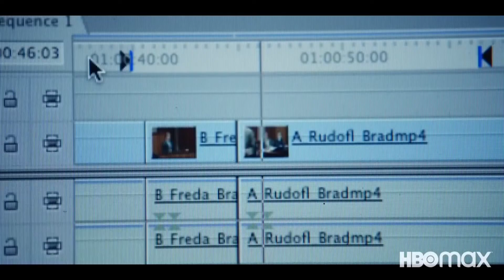THE STAIRCASE (2022) Trailer | Trailer Hub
The Staircase is an upcoming American true crime drama streaming television miniseries created and written by Antonio Campos and Maggie Cohn, based on the 2004 true crime docuseries of the same name created by Jean-Xavier de Lestrade.

Production company: Annapurna Television

Based on: The Staircase; by Jean-Xavier de Lestrade

Original network: HBO Max

Executive producers: Antonio Campos; Maggie Cohn

Distributor: WarnerMedia Direct